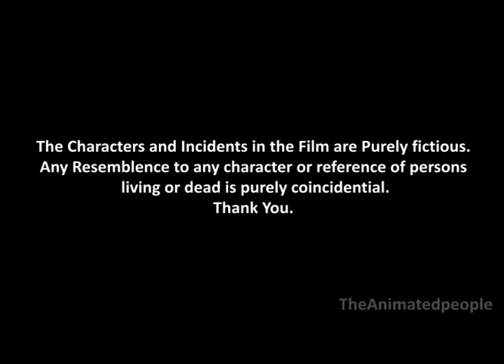Actual Truth Final By TheAnimatedPeople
Short Flim Made by me & my friends in 2010